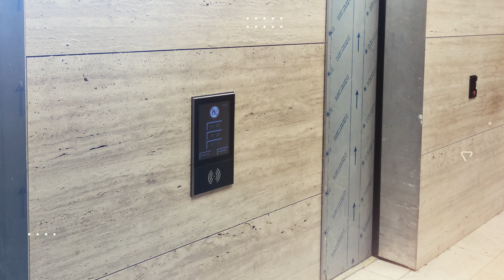Alimoğlu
Geçmişten günümüze doğallığıyla değer katarken, teknolojiyle tasarımlarınızı gerçeğe dönüştürüyoruz.